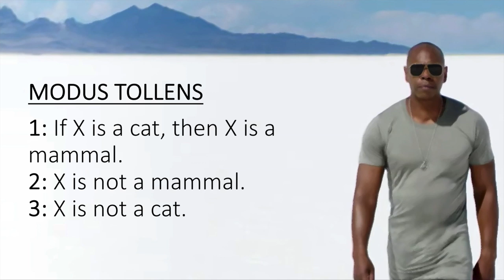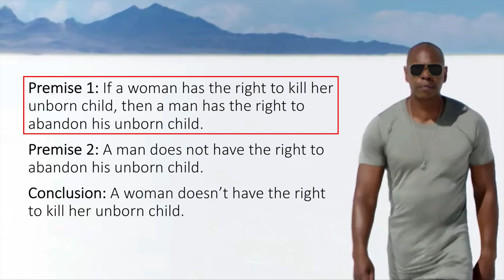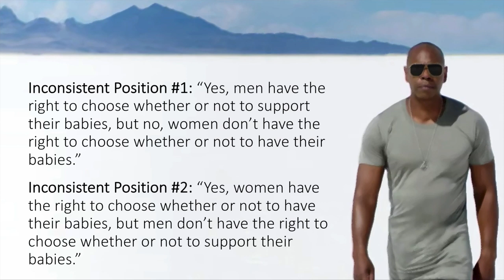Dave Chappelle Slams Abortion! Sticks and Stones